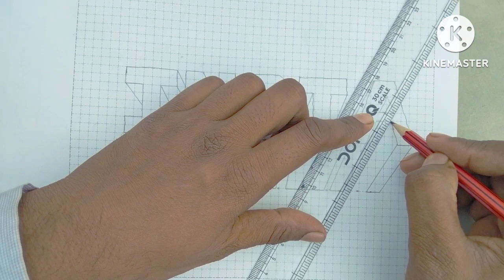how to draw 2023 sketch 🤔❤️|| 3d latter writing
how to draw sketch ❤️ 3d sketch

3d me likhna shikhen

your quryes

how to draw a dog easy for kids
how to draw a girl
how to draw wednesday addams

how to draw 3d star
how to draw 3d pictures
how to draw 3d s
how to draw 30 degree arc
how to draw 3d cube
how to draw 3d drawing in
autocadhow to draw sketch of a person
how to draw sketch for beginners
how to draw sketch of girl
how to draw sketch drawing
how to draw sketch from mobile
photo
how to draw sketch of a person
for beginners
how to draw sketch easy
how to draw sketch step by step
how to draw sketch of goku
how to draw sketch of virat kohli